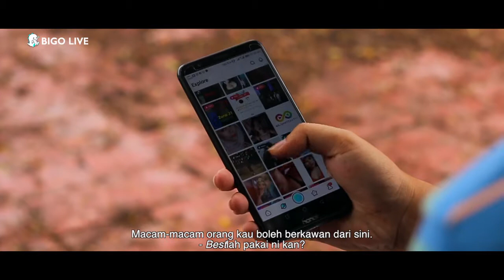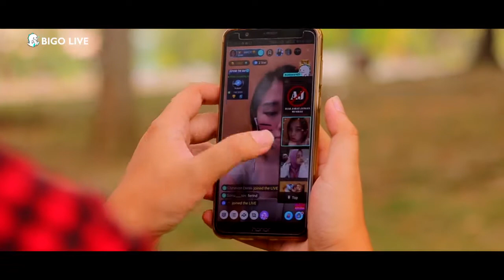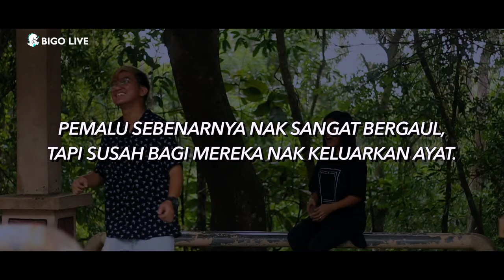Girlfriend Bigo - ft. Mr.Clyrie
Orang yang pemalu sebenarnya orang yang paling setia...

Nak dapatkan ramai kawan tapi susah nak bergaul sebab anda pemalu? Jangan risau.. BIGO LIVE kan ada? Klik link download di bawah sekarang!